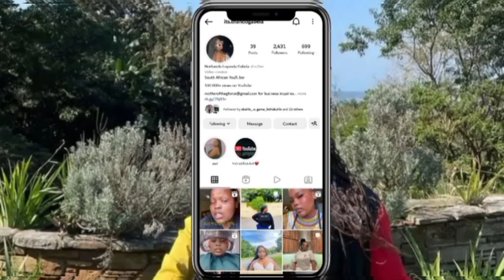Spend the weekend with me| Umqomo ka Sneh | umkhehlo| Intombi Nto | Inkanyezi Yokusa